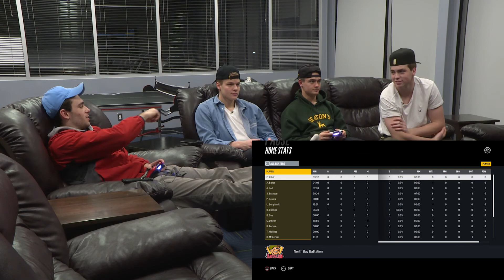Battalion plays NHL18 (Game 1)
Battalion forwards Luke Moncada, Kyle Potts, Brad Chenier and Justin Brazeau plays as themselves on EA Sports NHL18 for PS4.